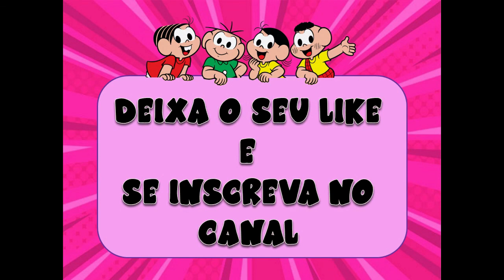A VICE DONA DA RUA - Quadrinhos da Turma da Mônica - GIBI narrado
Mônica foi fazer uma pequena viagem e os meninos, Cebolinha, Cascão e Jereminas bolarão um plano infalível para a Mônica quando ela voltasse da viagem. Mas a Mônica, desconfiada, colocou alguem no seu lugar como vice dona da rua para manter tudo em ordem. Será que a Vice dona da rua é tão durona e esperta quanto a Mônica? ❣️ ❣️

😀 Olá amigos do canal Clube Quadrinhos e Historinhas, dá um joinha se estiver tudo bem 👍. Hoje, temos mais uma historinha legal de um gibi da MAGALI.❣️

▶️ Compartilhe também o vídeo com seus amigos e volte sempre ao canal!

😃 Quer ver outro gibi da Turma da Mônica? Quais são seus gibis da turminha favoritos? E suas historinhas favoritas? Se pedir nos comentários, tentaremos trazer a sua historinha o mais rápido possível para o canal Clube Quadrinhos e Historinhas! ❤️